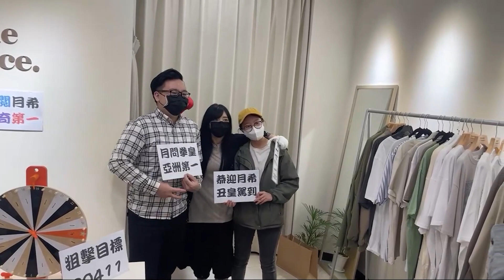《 月希Tsuki 》廢話精華-達成祭品竟然是要在別人的服飾店裡現場打拳也太丟臉!!??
還債的實況，
沒記錯應該是35000訂閱的時候，
幹我竟然在一些正常客人的面前這麼丟臉，
還以為是哪裡來的怪人，
我們這些人就專門搞死自己，
都已經還不完了還要加時間跟加拳數，
還是感謝當天有來現場的觀眾們，
很特別的經驗～
祝波熊思生意興隆～